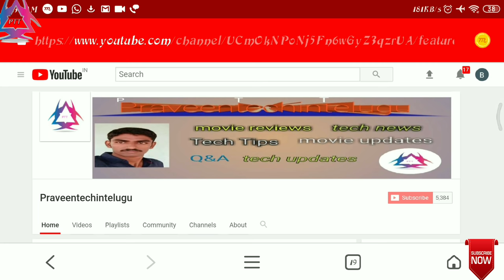how to become an ips officer in telugu/how to become ips officer in telugu/praveentechintelugu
Indian police service is one of the respectable profession in our India as well as in our state. An ips officer has its unique power in helping people.ips officer can strive towards enhancing education and abolishing inequalities in our country. In this video you will get to know: